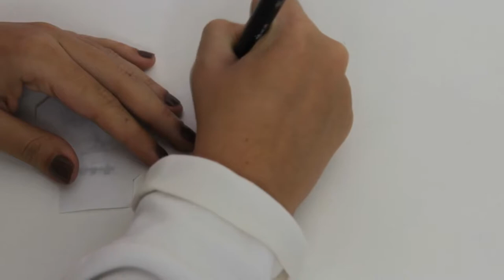COMO FAZER CONVITE FESTA HALLOWEEN CAVEIRA - FAÇA SUA FESTA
Nesse vídeo mostro como fazer um convite para festa de halloween de caveira.
A festa de Halloween tem uma decoração assustadora, mas que diverte muita gente, afinal, ela envolve fantasias, histórias macabras e também muitos doces e travessuras!
Como o Halloween está chegando resolvi fazer vários vídeos ensinado a decorar sua festa desse tema!

COMO FAZER CONVITE FESTA HALLOWEEN CAVEIRA - FAÇA SUA FESTA | POR CAROL GOMES

♡ENGLISH:

In this video I show you how to make a skull halloween party invitation.

HOW TO CALL HALLOWEEN CAVEIRA PARTY - MAKE YOUR PARTY | BY CAROL GOMES

♡Español:

En este video te muestro cómo hacer una invitación de fiesta de halloween de calavera.

CÓMO LLAMAR A FIESTA DE CAVEIRA DE HALLOWEEN - HAGA SU FIESTA | POR CAROL GOMES